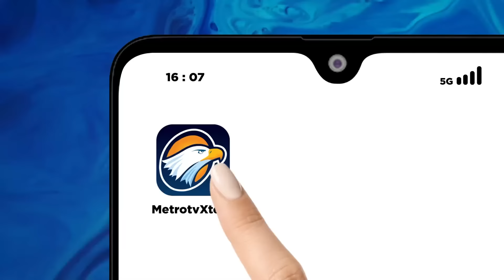BREAKING NEWS - Ini Alasan Prabowo Bawa Tema 'Anti Korupsi'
MetroTV, Prabowo Subianto akan memaparkan Langkah yang akan ditempuh di awal masa pemerintahannya. Hal itu disampaikan saat Retret bersama para Menteri di Akmil Magelang.